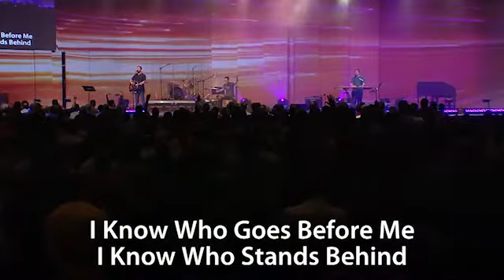The Secret: Men's Conference Part 1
Have you ever worn glasses? If so, do you remember what the world looked like before you put them on? It was probably out of focus and blurry, but you probably assumed that was just how the world looked. You didn’t know there was a clearer way of viewing the world.

The same is true when it comes to love and relationships. Without the proper perspective, our view of love can become skewed, blurry, and completely out of focus. But what if we saw love through the right lens? How would our perspective, and ultimately our life, change?